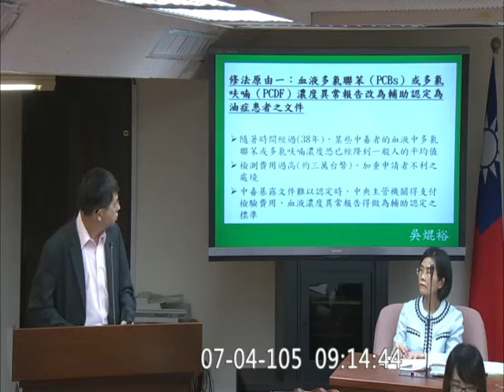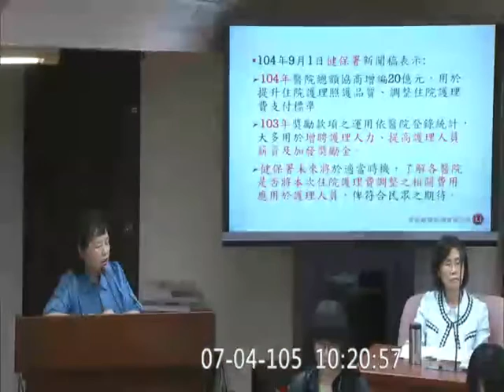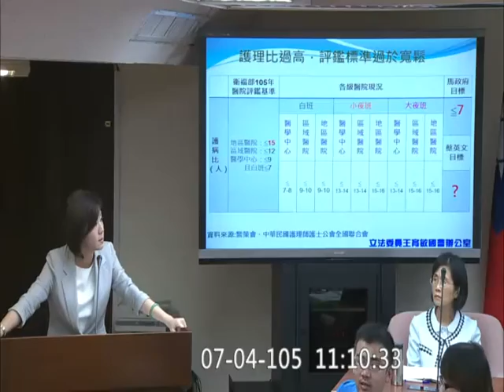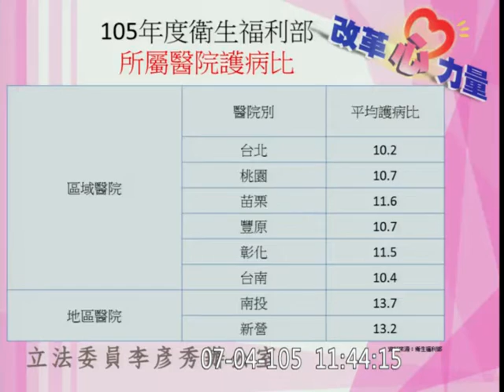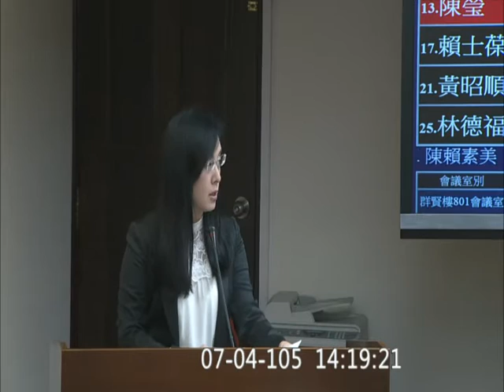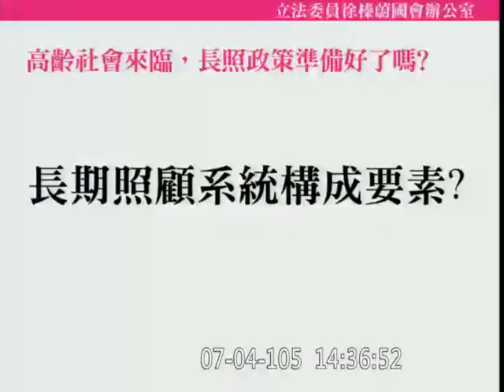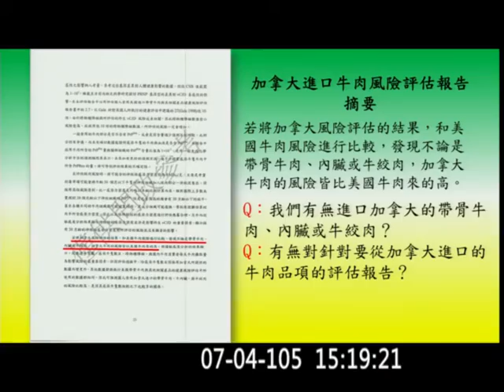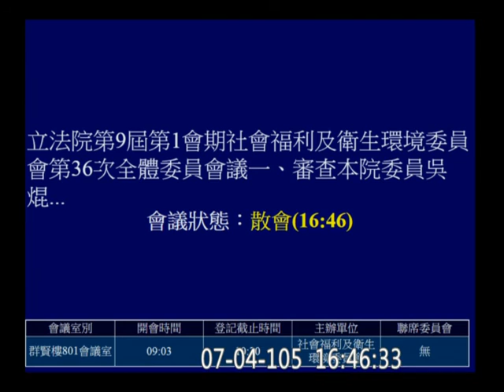20160704 護病比 衛福部 林奏延 洪慈庸 林靜儀 陳曼麗 吳玉琴 陳宜民 王育敏 鍾孔炤 黃秀芳 林淑芬 徐榛蔚 張麗善 劉建國 社福衛環 【立法院演哪齣？】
一、審查本院委員吳焜裕等29人擬具「油症患者健康照護服務條例第四條及第十二條條文修正草案」案。二、邀請衛生福利部、勞動部就「護病比與健保護理費給付連動政策對於改善護理人員血汗勞動之成效」列席報告，並備質詢。三、處理中華民國105年度中央政府總預算有關衛生福利部主管預算(公務預算)解凍案68案。(詢答及處理) 。四、處理中華民國105年度衛生福利部主管財團法人預算解凍案21案。